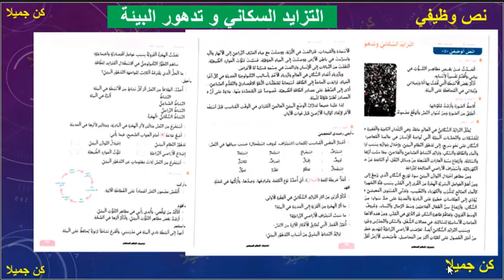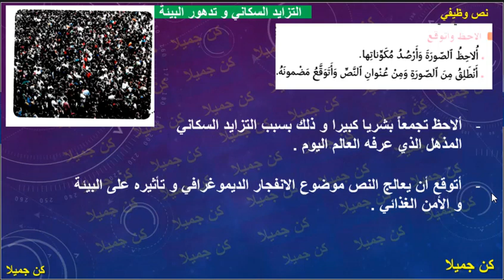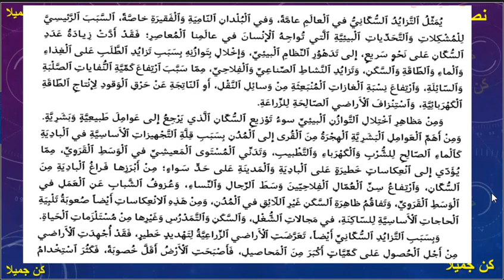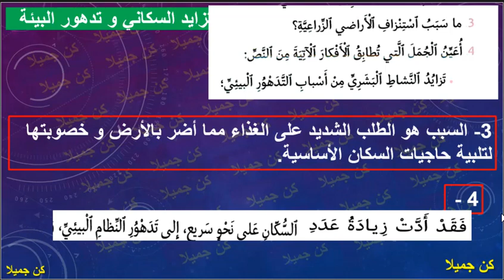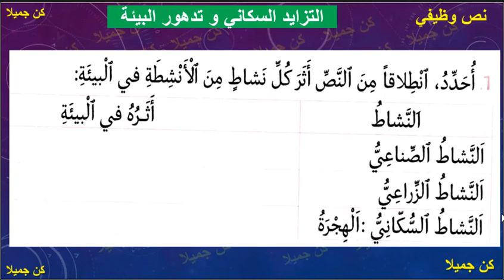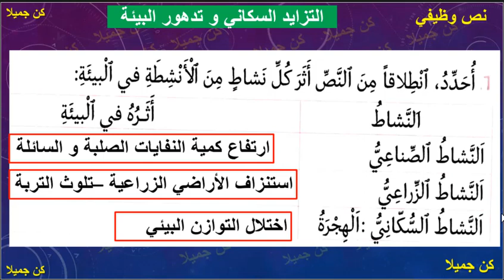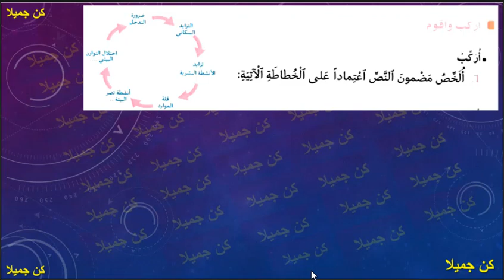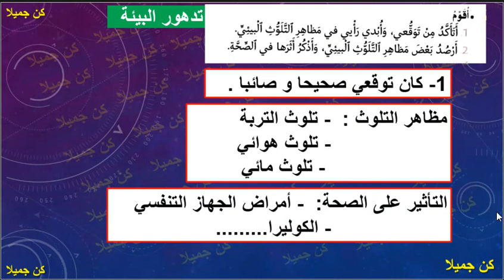التزايد السكاني و تدهور البيئة نص وظيفي منار اللغة العربية 179و180و181